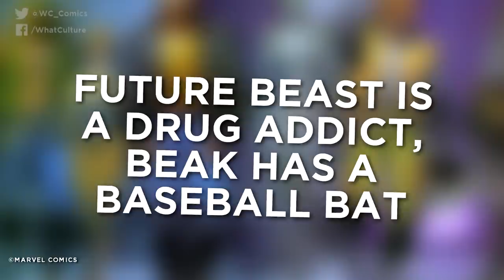10 Insane Alternate Versions Of The X-Men You Won't Believe Exist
Don't tell me you missed the story of when Wolverine was a blood-thirsty vampire.